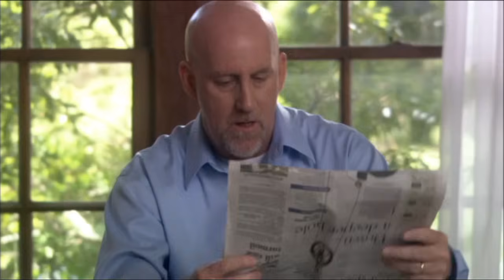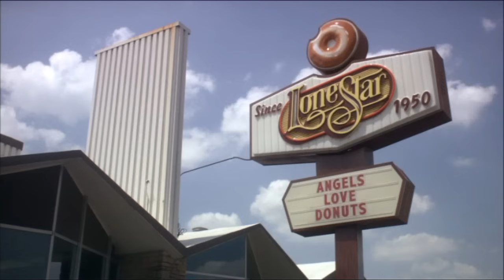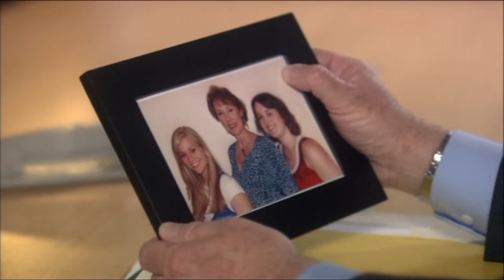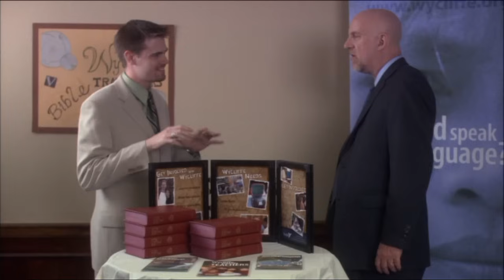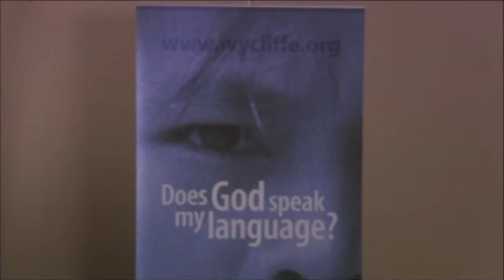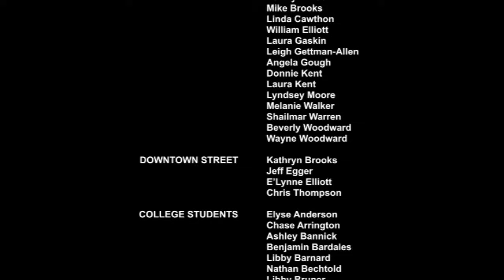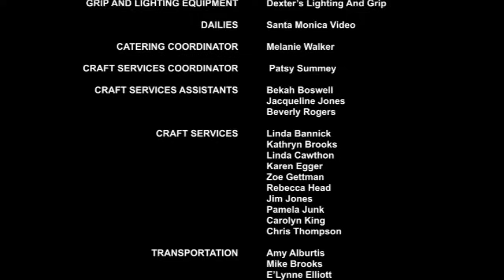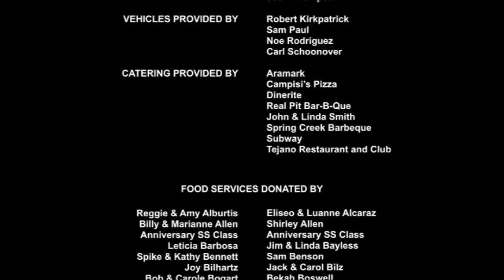CrossWise "Angels Love Donuts" Movie -- Award Winning Christian Comedy about dying. Full-length.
CrossWise "Angels Love Donuts" Movie -- A Christian Comedy about dying. Full-length Movie. Starring Kathryn Boswell, Leon McWhorter, J King, and others.  Written by Alan Elliott and Leon McWhorter. From CrossWise Creations.

The Dove Foundation awarded Angels 4 Doves (out of 5). This is what they had to say: "This is a wonderful family and faith DVD which focuses on what we sometimes think is important and what is really of lasting or eternal value." - The Dove Foundation review